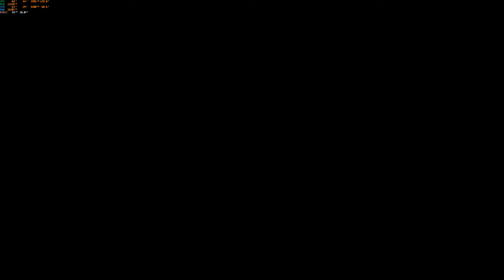Chevrolet & Ford (Part 10) Forza Horizon 5 Gameplay [4K 60FPS PC] No Commentary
[PEGI 3] Forza Horizon 5 [USK 6] Walkthrough Part 10 and until the last part will include the full Forza Horizon 5 Gameplay on PC. This Forza Horizon 5 Gameplay is recorded in 4K 60FPS on PC and will include the full game, no commentary and max settings.

~~TIME STAMPS

00:00 Freeride
04:02 Show Me (Lucha De Carreteras)
08:41 You Must Train (Lucha De Carreteras)
17:09 First Bout (Lucha De Carreteras)
24:54 Qualification (Lucha De Carreteras)